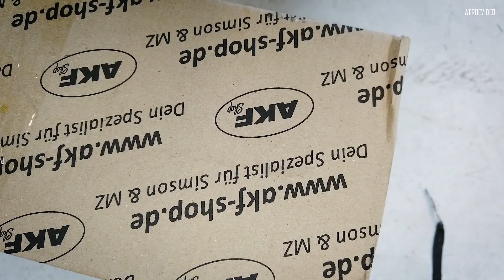EDELWEISS Bericht | Simson Schwalbe - Motor Instandsetzung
Es geht endlich weiter!

Verzeiht uns die lange Pause, aber nun rollen wir das Projekt endlich wieder auf! Es geht weiter an unserem Schwalbe Projekt.
Wir waren bei unserem guten Bekannten Robby Glück und haben mit seiner fachkundigen Hilfe den Motor unserer KR51/1 komplett überholt.

Alle nötigen Ersatzteile lieferte uns pass genau AKF.

Der Motor zeigte sich in einem erstaunlich guten Zustand, was bei den 6000km Laufleistung nicht anders zu erwarten war.
Was uns jedoch sehr überraschte - der Motor wurde bereits zu DDR Zeiten einmal überarbeitet!
Alles weitere dazu erfahrt ihr im Video.

Sollte ihr einmal Hilfe mit eurer Simson benötigen, dann ist Robby euer Ansprechpartner!
Neben Motorrevisionen bietet er und sein Team auch Komplettrestaurationen an:

Forst & Gartentechnik Glück
Dr. Riese Straße 1
07937 Langenwolschendorf
036628/975020

Simson Ersatzteile rund um die KR51 und mehr findet ihr
Dort werdet ihr gut beraten und findet so gut wie jedes Ersatzteil für eure Simson!

tbe_videographie

Edelweiss Customs